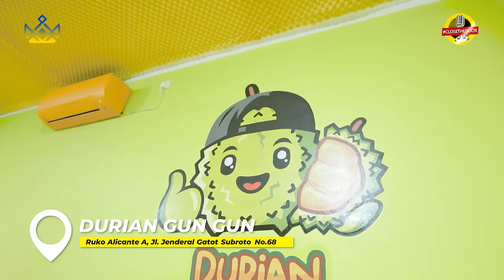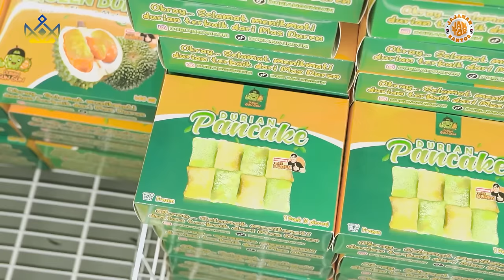JANTOR - TYO MENGADU MUSANG KING VS BLACK THORN!!